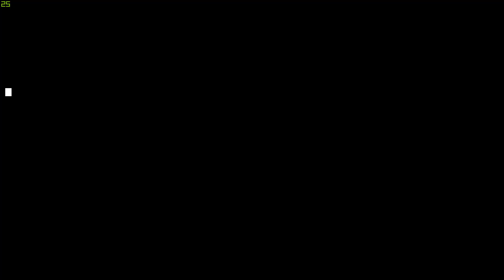C&C Generals 커맨드 앤 컨커 제너럴 GLA #6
C&C Generals  커맨드 앤 컨커 제너럴